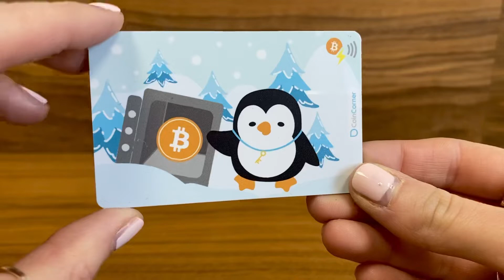The Bolt Card - Cold Storage design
The Bolt Card by CoinCorner ⚡

The Bolt Card is a world first contactless card, powered by NFC and the Bitcoin Lightning Network.